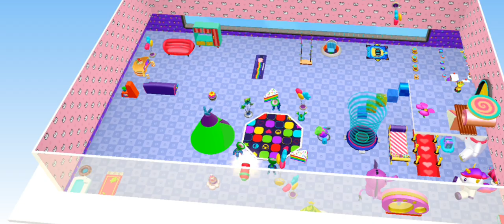PK XD BİR GÜNÜM✨|Neler Yapıyordum?|Pk Xd Vlog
SLSM